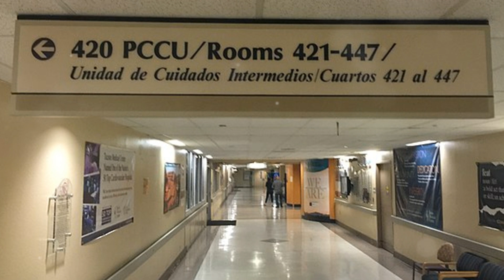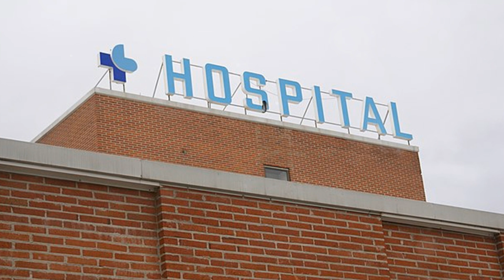Bizarre Health Scare at Trump Rally: Attendees Suffer Chemical Burns!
Arizona Globe journalist Christy Kelly has reported a concerning incident following former President Donald Trump’s rally in Tucson, Arizona, last Thursday.

Kelly noted that "up to 20 people" were affected by these symptoms, all of whom were seated on the left side of the stage.

"Many supporters seated behind Trump onstage went to the ER after the rally with 'blurred vision' and 'burning' eyes. I spoke to several who still have not fully recovered. As many as 20 were affected," Kelly wrote on X.

The cause of these symptoms remains unknown, and an active investigation is underway. Members of the "Latinos for Trump" group were among the most severely impacted, including Pastor Eli Moreno and his wife, Francesca. Pastor Moreno described experiencing mild discomfort, but his wife’s symptoms were far more severe. "Her vision blurred, her face swelled up, and we had to rush to the nearest Walgreens for help," Pastor Moreno told Kelly.

Mrs. Moreno’s symptoms persisted for several days, and despite receiving treatment in the ER, she has been referred to an ophthalmologist for further care. Another attendee, Mayra Rodriguez, a Planned Parenthood "whistleblower," shared a similar experience, saying that just 30 minutes after leaving the rally, she was unable to open her eyes due to extreme burning.

"When I got to the hospital, they told me I had a chemical burn," Rodriguez said. "Days later, I’m still dealing with blurry vision and sensitivity to light."

In an interview with News 4 Tucson, Rodriguez described her visit to the emergency room, where medical staff questioned if she had been sprayed with something based on her unusual symptoms. "The emergency room staff, from the triage nurse to the PA [Physician Assistant], asked, 'Are you sure you didn’t get sprayed with something? Your symptoms look like you got sprayed with something,'" she said.

"I can’t see anything when I try to open my eyes. I see a bright light. It hurts, it hurts a lot to open my eyes. I have this cold cloth I put on and take off constantly. It’s horrible," she added.

News 4 also spoke with a brother and sister, who wished to remain anonymous, after they experienced similar symptoms while seated near Rodriguez.

"It kept getting worse and worse. My eyes were watering a lot, my nose started running, then I started feeling my face get really flushed, and my neck felt like it was on fire. It just progressed from there," the sister said.

Her brother added, "It was all focused on my eyes. My eyes were red like hell, you know. It's unbearable. I couldn’t handle it."

Danielle Alvarez, a Senior Advisor to Trump’s campaign, acknowledged the situation and assured that the campaign is investigating.

"The Trump campaign has been collecting information. We remain committed to the countless patriots that attend our high-energy, high-impact rallies across the country."